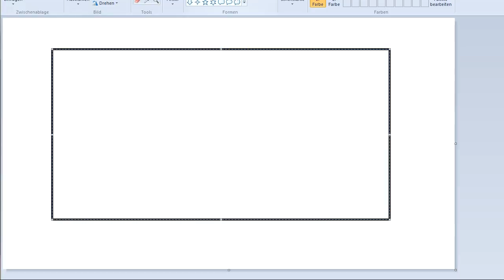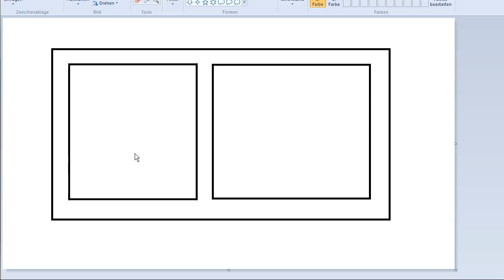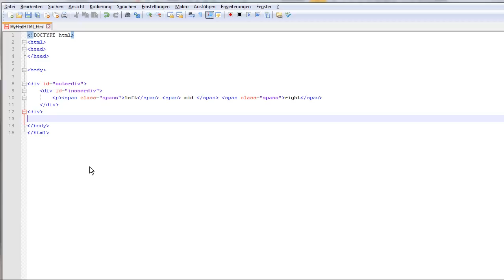HTML Nr.7 - Divs, Ids und Classes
Das letzte Video zu reinem HTML. Abstrakt, aber leider nötig. Diesmal gehts um Divs, Ids und Class-Attribute. Die werden wir dann in CSS noch viel mehr benötigen.
Bei Wünschen, Verbesserungsvorschlägen oder sonstigen Ideen: unten sind die Kommentare :)